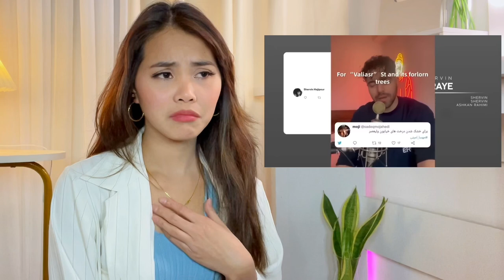Shervin Hajiaghapour – Baraye شروین حاجی پور برای آزادی (English subtitle) This is heartbreaking 🥺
Hello Amazing Beautiful people 🇮🇷 Welcome to my Channel and I’m finally  back for new reaction to Persian Music .How are you guy’s?I have missed you all so much and I hope you are doing well.🥰so This is my first time Reaction To SHERVIN HAJIPOUR. To This song BARRAYE. thanks.for watching Hope you guys like it.💞

KEEP SAFE EVERYONE AND GODBLESS US ALL ❤️

2.  No copyright is claimed and to the extent that material may appear to be infringed, I assert that such alleged infringement is permissible under U.S. and Philippine copyright law. If you believe the material has been used in an unauthorized manner, please contact the poster.
3. This video is not associated with any company or products mentioned in the video.
4. No intention to infringe photos or audio used in this video.